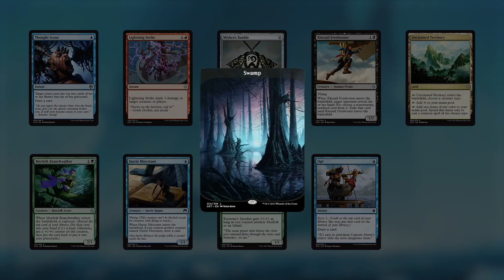[MTG] Top 10 Cards Sold | November 27 - December 3, 2017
Uncommon cards are doing well in the week leading up to the release of Unstable. What an uncanny coincidence.